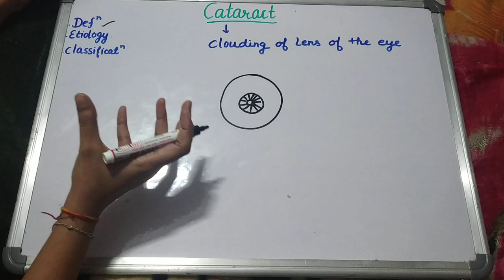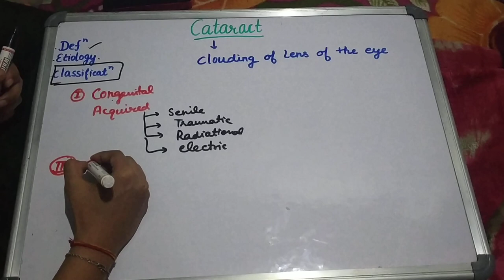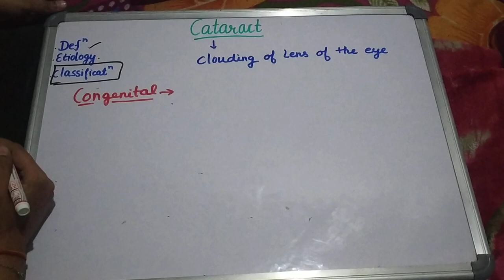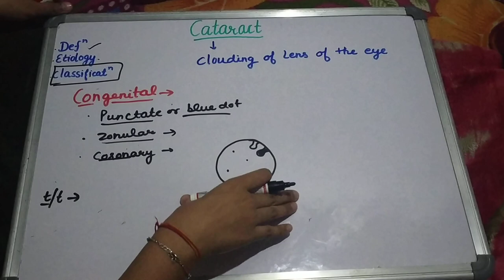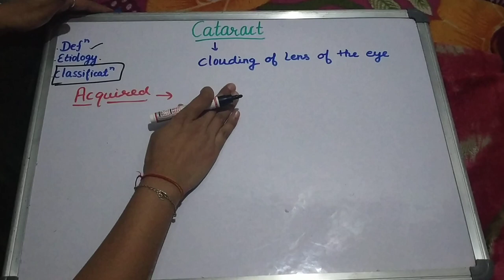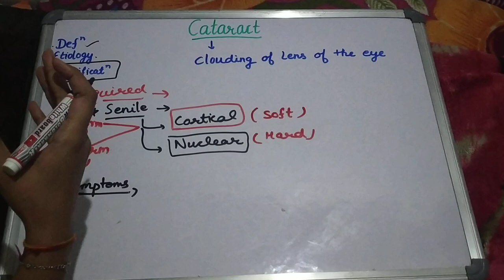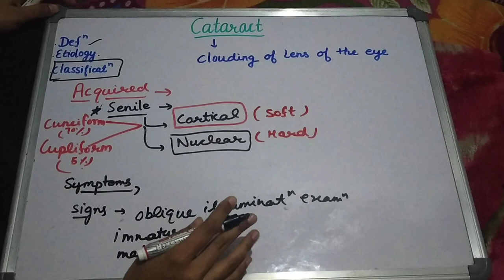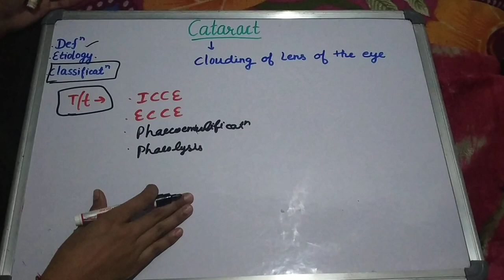Cataract by Geetaru ophthalmology shalakyatantra BAMS AYURVEDA Gitaru Shanjalii Bams Netr Rog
Hello friends today we'll discuss about cataract...